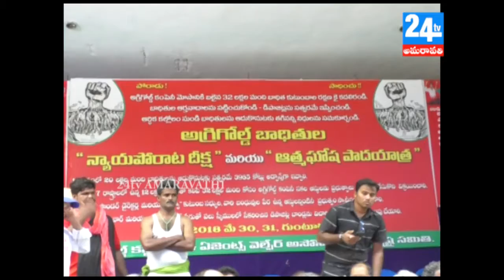NEWS 30 05 18